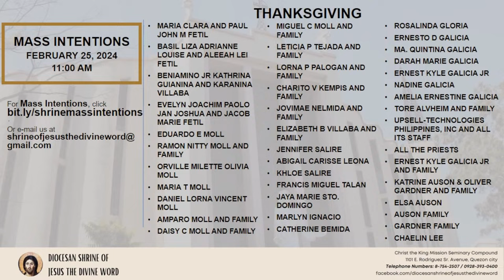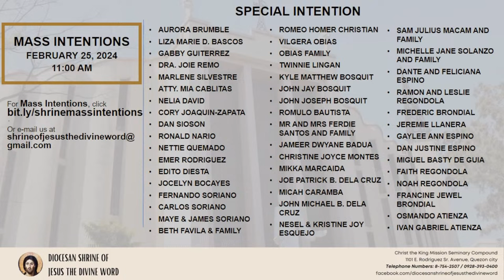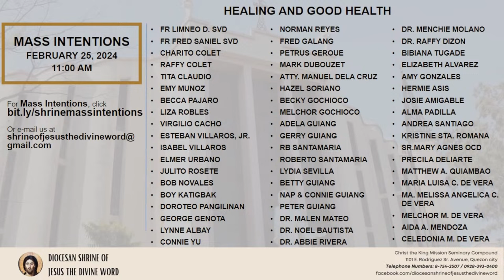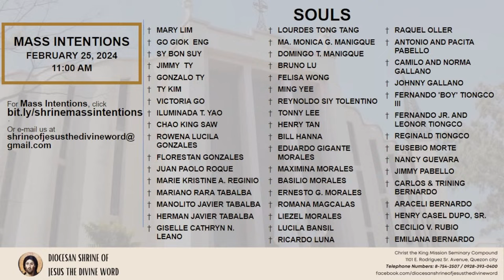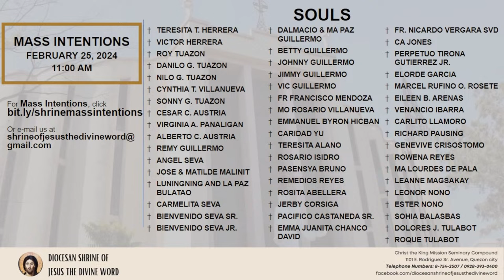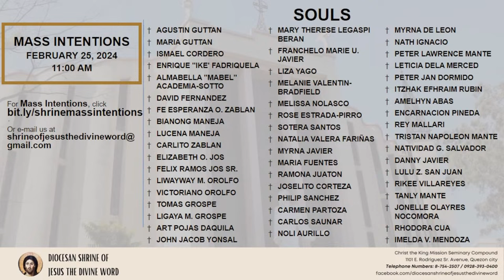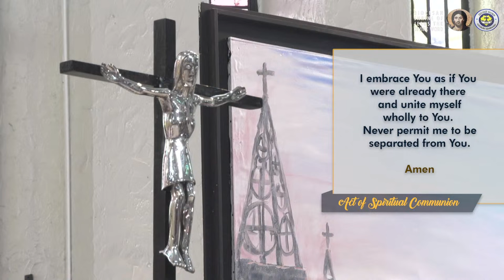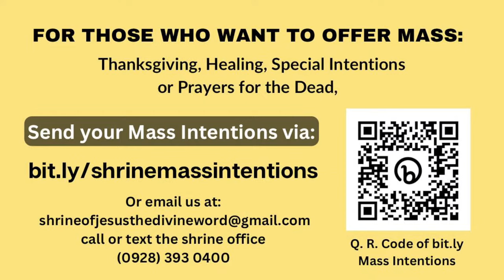Holy Mass 11:00AM, 25 February 2024 | Second Sunday of Lent with Fr. Jerry Orbos, SVD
LIVE Now | Online Holy Mass
Second Sunday of Lent
February 25, 2024 – 11:00AM

This Holy Mass is celebrated via online and presided by the Rev. Fr. Jerry Orbos, SVD (Missionary to SVD-PH Central Province/ SVD Mission - Superior Delegatus and Vocation Promoter)  at the Diocesan Shrine of Jesus the Divine Word at Christ the King Mission Seminary, Quezon City.

First Reading: (Gn 22:1–2, 9a, 10–13, 15–18)

“I will walk in the presence of the Lord in the land of the living.”

Second Reading: (Rom 8:31b–34)

Verse before the Gospel: (Cf. Mt 17:5)
“From the shining cloud the Father’s voice is heard: This is my beloved Son, listen to him.”

Prayer of the Faithful:
“Lord of light, listen to our prayer.”

God bless you, and Mama Mary loves you!

“May the Holy Triune God – the Omnipotence of the Father, the Wisdom of the Son, and the Love of the Holy Spirit – be known, loved and praised by all people.” (St. Arnold Janssen)